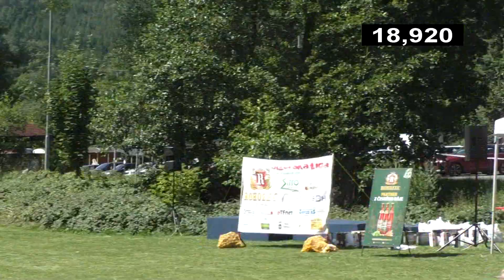Kosmonosy - ženy - Malá Skála JL 2023